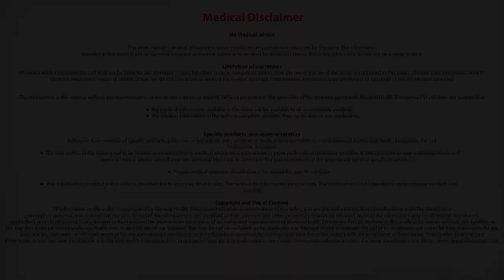What are five tips to prevent arthritis and healthy joints?| Joint Pain Treatment - Manipal Hospital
The number of arthritis cases in India is rising rapidly, with over 180 million people affected by it every year. Catch Dr. VG Rajan, Consultant Orthopaedician, Manipal Hospitals Whitefield as he elaborates on a few tips to ensure healthy joints. Watch here!